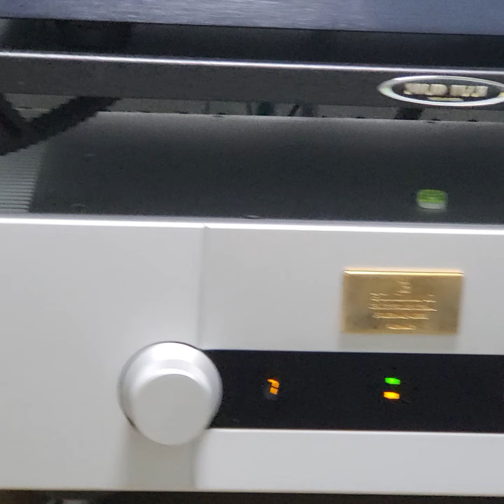트랜스로터 다크스타 _ Trans Rotor Dark Star